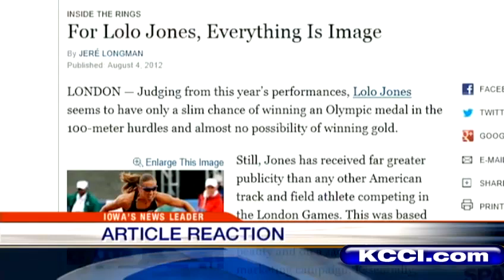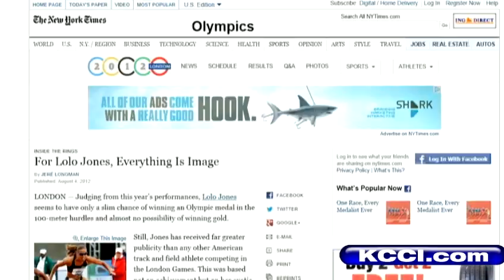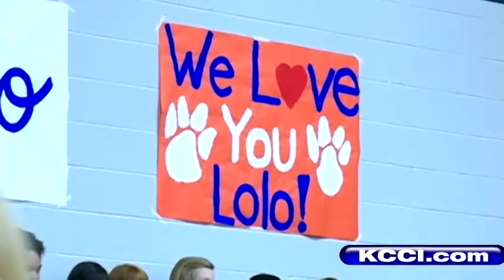Iowans react to scathing Lolo Jones article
KCCIs Marcus McIntosh reports.